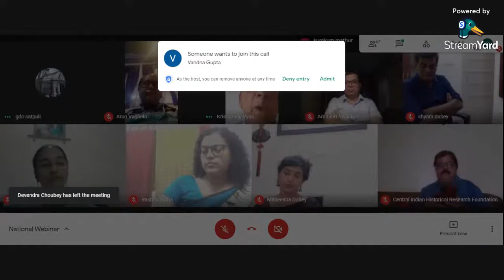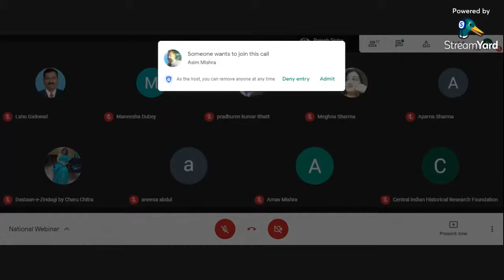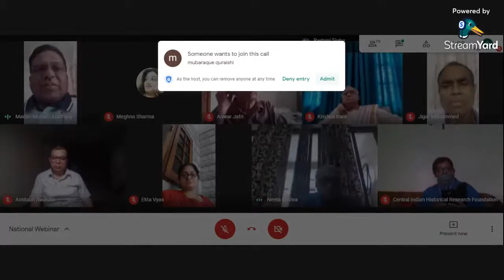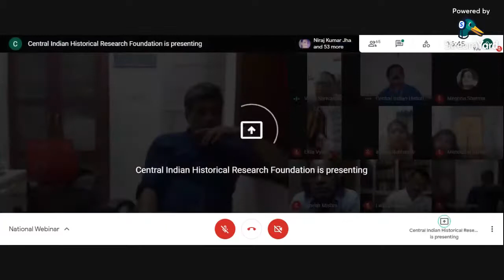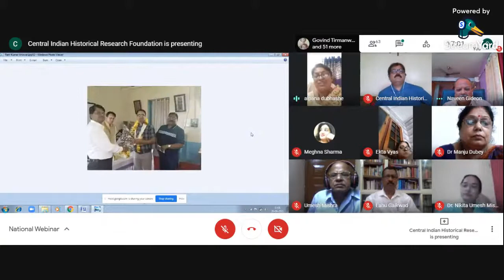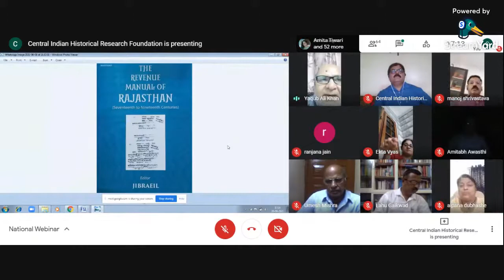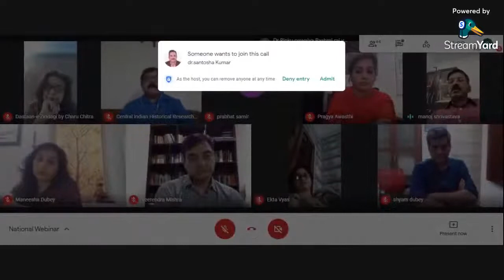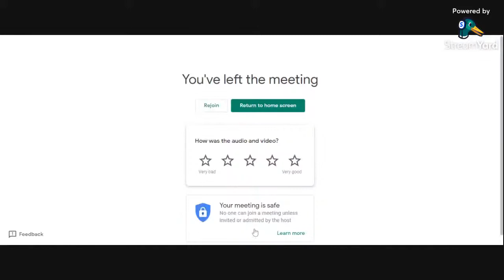National Webinar on Prof Suresh Mishra: Day -2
Central Indian Historical Research Foundation Gwalior